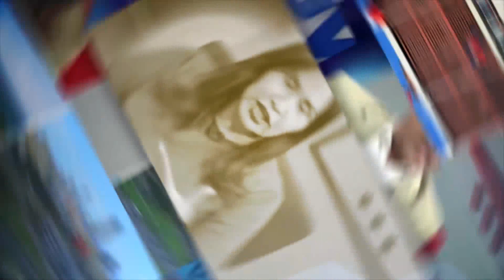John Ozuna asegura que lo más importante en un partido es asumir causas en favor de la sociedad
El joven político es el subsecretario de la Juventud de La Fuerza del Pueblo y fue entrevistado por la periodista Patricia Pérez en el programa República de la Verdad.